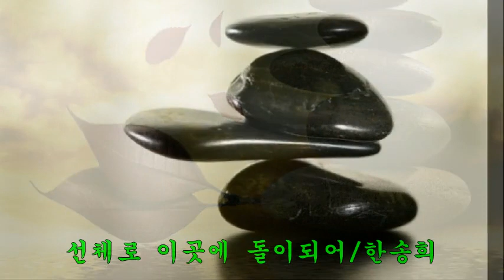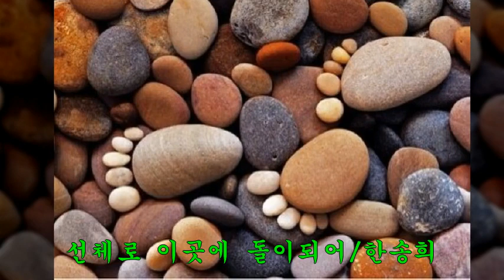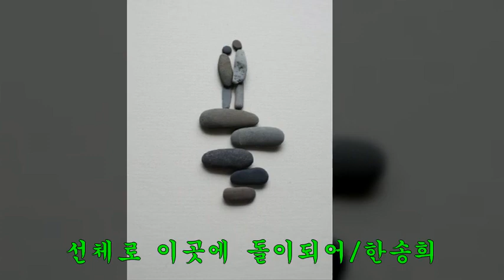선체로 이곳에 돌이되어/한송희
1.노래 : 선체로 이곳에 돌이 되어
2.가수 : 한송희
3.사진 : 조약돌 작품
4.가사

선채로 이곳에 돌이 되어
한송희
미련이 남았을까요
추억은 곱기만 해요
하지만 이제는
잊어야지요
그대 이미 남이니까요
고왔던 첫순정으로
그렇게 사랑했는데
이별의 길목에
돌이 되어서
선채로 흐느낍니다
사랑이 이렇게도
가슴 아픈 것이라면
차라리 차라리
빈 가슴 채우지 말 것을 으~
하얗게 퇴색해버린
당신을 미워했지만
선채로 이곳에
돌이 되어서
당신을 기다립니다
사랑이 이렇게도
차라리 차라리
선채로 이곳에
돌이 되어서
선채로 이곳에
돌이 되어서